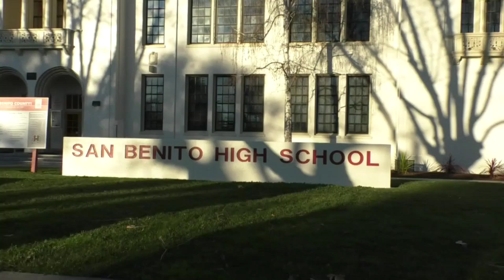Baler Bulletin For Tuesday 1/4/2022